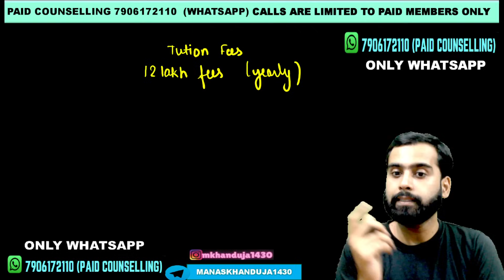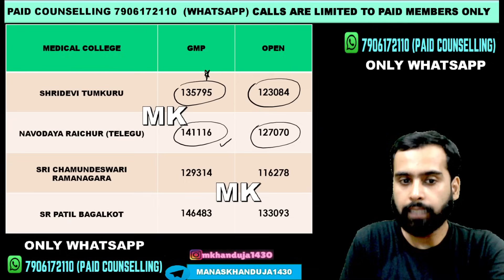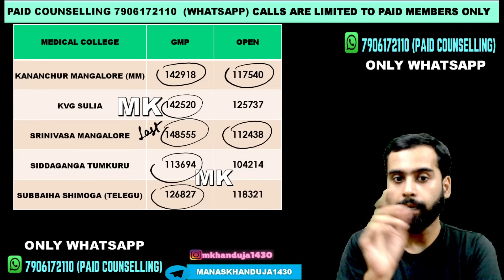NEET UG 2025 | KARNATAKA LOW FEES PRIVATE MEDICAL COLLEGES MBBS CLOSING RANKS | 12 LAKH FEES MBBS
NEET UG 2025 LOW FEES PRIVATE MEDICAL COLLEGES KARNATKA EXPECTED CLOSING RANKS | 12 LAKH MBBS COLLEGES KARNATAKA | MANAS KHANDUJA | PAID COUNSELLING: 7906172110 (WhatsApp) ; Instagram: mkhanduja1430
NEET UG 2025
KARNATKA LOW FEES COLLEGES
KEA NEET UG CLOSING RANKS
MBBS CLOSING RAKS KARNATAKA
12 LAKH FEES MBBS
KEA NEET UG  MBBS SEATS CUTOFFS
PRIVATE MEDICAL COLLEGES KARNATAKA
MBBS CLOSING RANKS PRIVATE MEDICAL COLLEGES
NEET UG CUTOFFS MBBS
LOW NEET UG SCORE MBBS PRIVATE COLLEGE KARNATAKA
NEET UG PRIVATE MEDICAL COLLEGES CUTOFFS
LOW FEES MEDICAL COLLEGES CUTOFFS
MBBS IN KARNATAKA CUTOFFS
MBBS BANGALORE